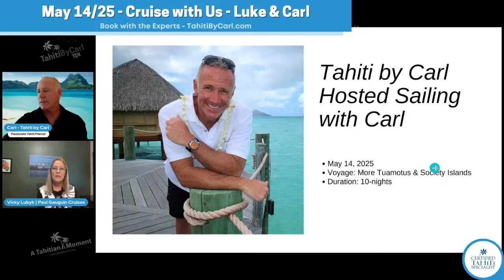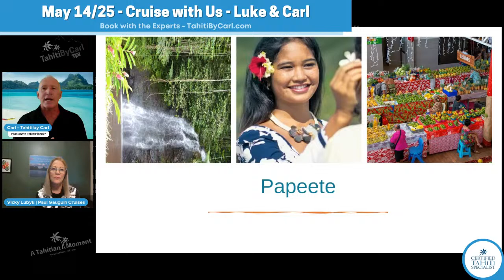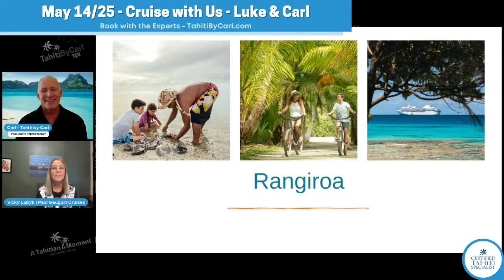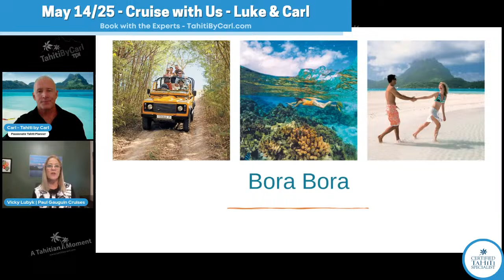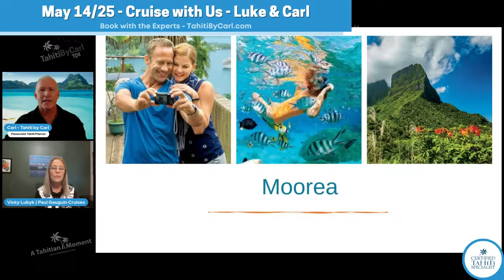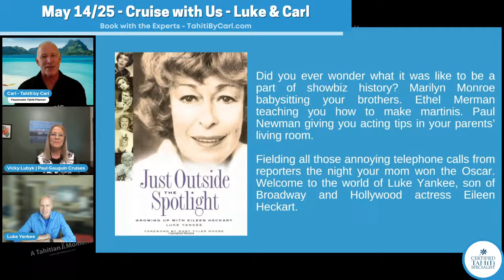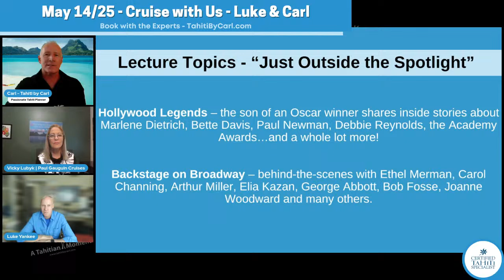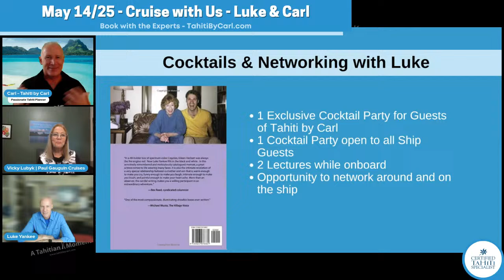Sail Away With Luke Yankee And Carl Henderson On A 10-night Adventure With Paul Gauguin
30 Minute Planning Consultation Call – Link to our Calendar and Book Your Time

This week join Carl with special guests Vicky from Paul Gauguin and Luke Yankee- upcoming host on board Paul Gauguin in May 2025.

Embark on the journey of a lifetime aboard the luxurious Paul Gauguin as Carl and Luke set sail on May 14, 2025 for 10 nights to discover the breathtaking beauty of the Tuamotus & Society Islands in the heart of the South Pacific. Join us for an unforgettable adventure filled with azure waters, pristine beaches, and vibrant cultures.

Luke has directed, produced, taught, lectured and acted throughout North America and abroad. He is the son of the late Eileen Heckart, who won an Academy Award for “Butterflies Are Free” and appeared in over 15 feature films, 20 Broadway plays, and countless television programs.

Learn all about the May 2025 sailing and what makes it an exciting itinerary. An itinerary featuring an overnight stay in UNESCO-listed Fakarava as well as other stops like Raiatea, Bora Bora, Moorea and Taha’a.

Here more about Luke's interesting life and childhood with Hollywood stars and more about his 2 lectures he will be doing onboard the ship and opportunities to network with him one on one and learn more.

Join us live at 5pm Eastern Time (2pm Pacific Time) to learn more about the amazing itinerary, special savings and hear from Luke Yankee live.

CHAPTERS:
0:00 Introductory Polynesian Music
1:18 Welcome and Who is Tahiti by Carl
5:21 Welcome Vicky from Paul Gauguin
6:00 Welcome Luke Yankee - Guest Lecturer
8:21  May 14 2025 - Cruise with Carl
10:21 Where is French Polynesia
11:24 The Secret to Paul Gauguin's Success
12:17 Life on Board
13:35 Why Paul Gauguin Cruises
14:20 Local Tahitian Hosts/Entertainers
15:28 Exceptional Service
16:23 Longer Ports
16:52 La Veranda Restaurant
17:13  Le Grill Restaurant
18:09 L'Etoile Restaurant
18:40 Entertainment
23:09 Watersports and Diving
24:27 Owners Suite - save $4400 USD
25:33 Grand Suite - save $4220 USD
26:26 Balcony B -save $2560 USD
30:35 Balcony C - save $2020 USD
31:13 Window E - save $1540 USD
32:06 Honeymoon and Anniversary
32:35 Motu Mahana and Private Beach
33:40 May 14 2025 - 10 night More Tuamotu & Society Islands Itinerary
42:00 Get to Know Luke Yankee - Guest Lecturer
46:04 Marilyn, Mom & Me - by Luke Yankee
48:49 Lecture Topics - Hollywood Stars
49:53 Networking Opportunities with Luke & Carl
56:17 How to Book to Join Luke and Carl

BROADCAST LIVE -  March 21, 2023
Join us for our Tahitian Moment Live - each Thursday at 5pm ET here on YouTube or Facebook

BOOKING YOUR TRIP – CONSULTATION CALL
30 Minute Planning Consultation Call – Link to our Calendar and Book Your Time

COMMENTS
We love to hear your thoughts - what do you enjoy in my videos and anything you would like to see or see more of?

Tahitian Music Credit: Te Tiaturi nei au : composer/author : Jesson Tetuanui - Editor : Zik Prod Tahiti Tahiti Sounds : Composer : Alain Lievens-Demeyere - Editor : Zik Prod Tahiti